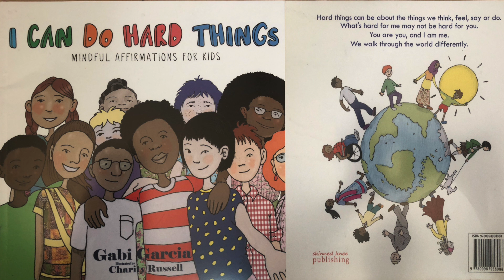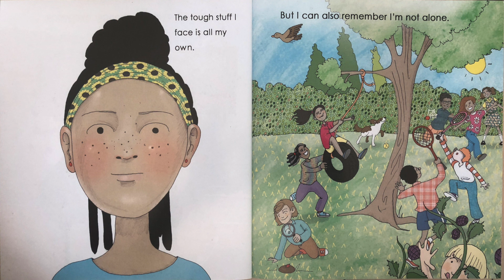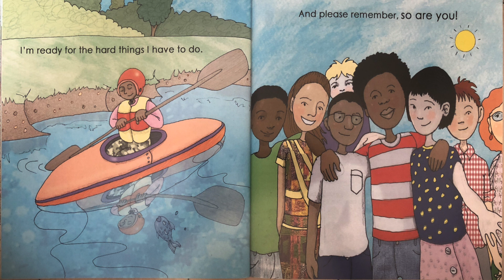📚 Kids Books Read Aloud - I Can Do Hard Things by Gabi Garcia - intentional living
Kids Books Read Aloud - I Can Do Hard Things by Gabi Garcia - affirmations for kids; reading comprehension audio book; mindfulness books for kids

Please support the authors and publishers of these amazing books by purchasing a copy for your family. There is something special in holding a book in your hands and turning its pages to experience that story. Please purchase your own copy if you haven't already from the following

This book is about affirmations for kids and growth mindset. It gives a good example of things our kids can be faced with today and not to give up, to stand up for themselves and others.

What we tell ourselves matters! This is just as true for kids as it is for adults.

Help your child tap into their inner strength and find the encouragement they need to navigate their daily environments.

Mindful affirmations can help your child tune out the streams of messages they get about how they should be in the world.

"I can choose kindness."

"I can practice peace."

"I can share my gifts with the world."

"I Can Do Hard Things "